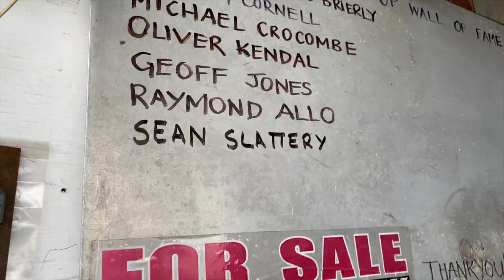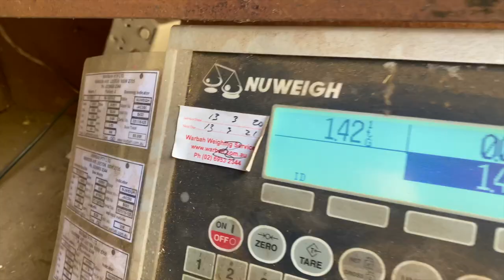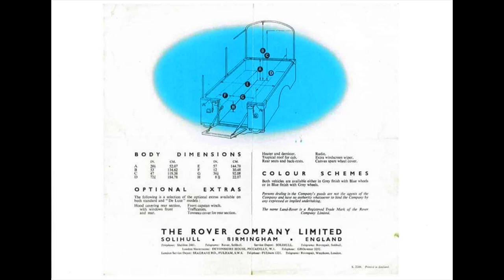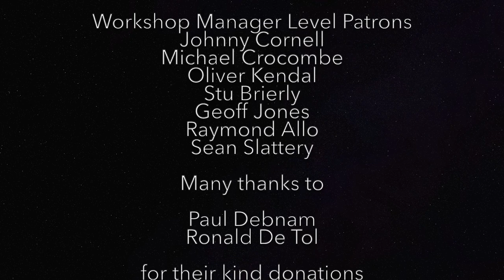Landrover Series 1 repairs, rego and camping set up - swag platform, hood sticks and canvas canopy.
In this episode we finalise some minor repairs for registration including a shock absorbed replacement, tie rod end replacement, horn repairs, Smiths heater repairs, wiring tidy up, steering wheel recover and a few other bits and pieces.   We put the little 109 over the weighbridge and through registration then begin the camping fit out fitting a swag platform, making a set of hood sticks and fitting the canvas canopy and storage bags.

All music written, preformed and Copyright Steve Jackson